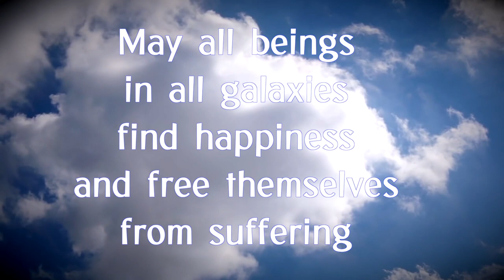Michael Vest - Ever-changing Light of Love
Music & lyrics: Michael Vest
Vocals: John X Volaitis and Farmer Dave Scher
Mix & arrangements: John x Volaitis and Nicolas Borromeo
Master: Lurssen Mastering
Recorded at Earthstar Creation Center